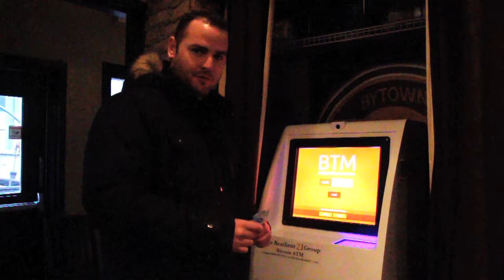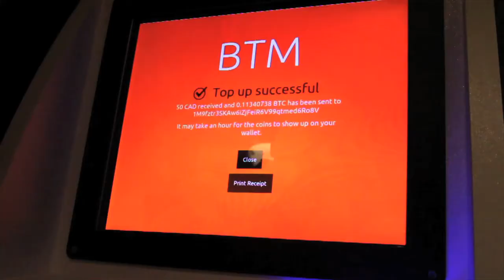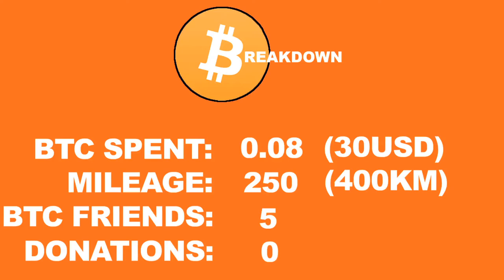Bitcoin Documentary: DAY 1 RECAP (Toronto, ON & Ottawa, ON)